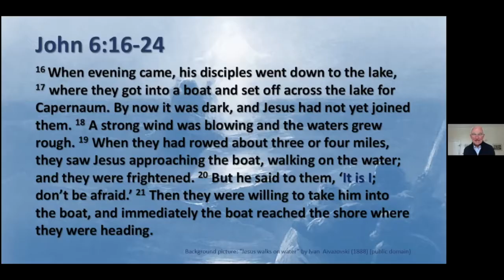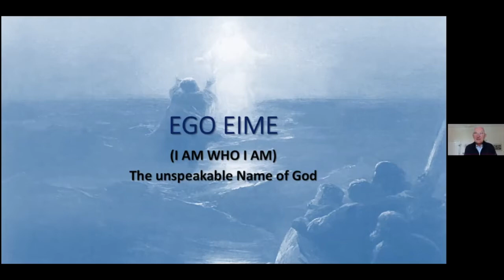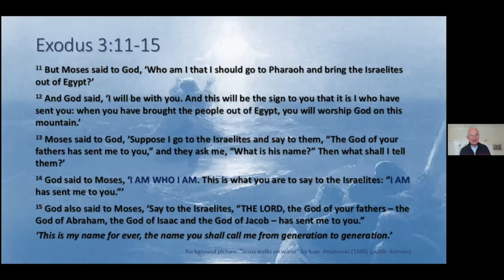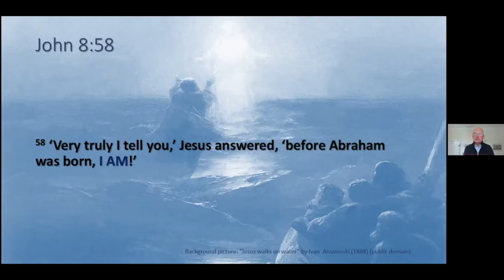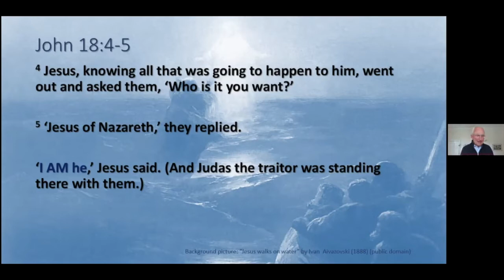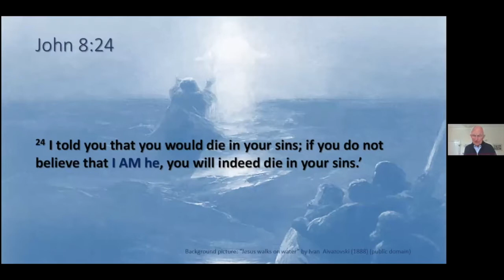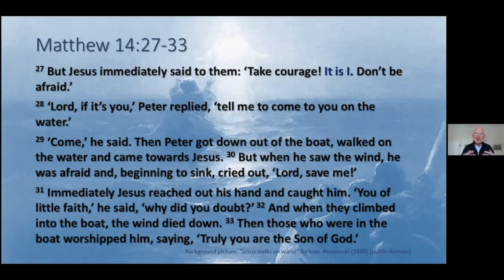SERMON Paul Hiley 25th April 2021 John 6:16-25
Paul continues our Sermon Series on the John's Gospel.
( recorded from Zoom Service)